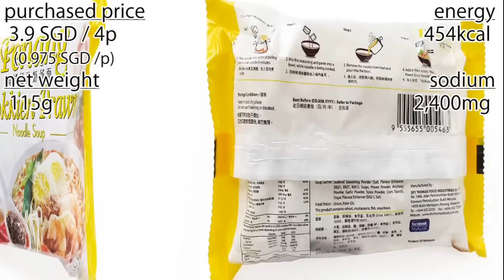No.5760 MyKuali (Malaysia) Penang Hokkien Prawn Noodle Soup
Sky Thomas Food Industries (マレーシア) 槟城福建虾面湯